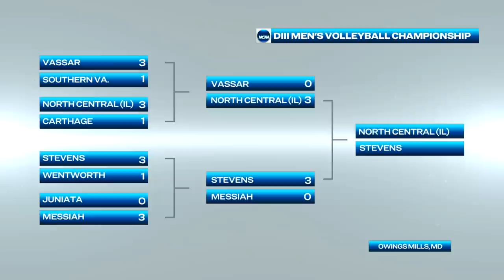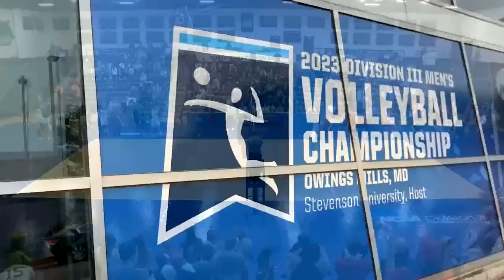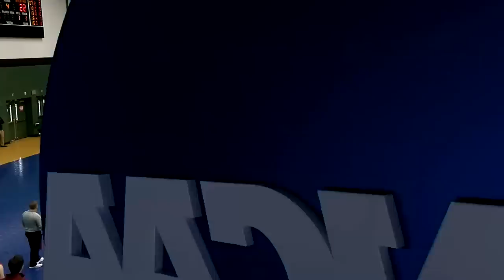Stevens vs. North Central (IL): 2023 NCAA DIII men's volleyball championship | FULL REPLAY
Watch the 2023 NCAA DIII men's volleyball championship match between Stevens and North Central (IL), played on April 30, 2023.